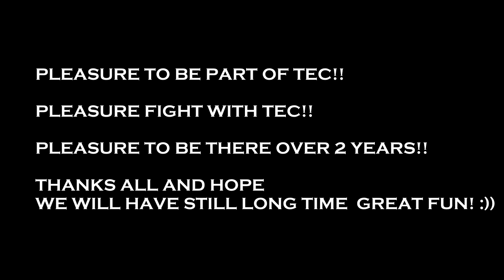Seafight - TEC & WAL & §Z§ Vs. ONE :E: FBI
Hey, this vid. is just for fun. not for make anyone dissapointed!

1. Tristam - Shine _FREE_
2. THRIFT SHOP - Macklemore ft. Ryan Lewis _Mikael Wills Bootleg_
3. Ready_ Aim_ Fire - Imagine Dragons Lyrics